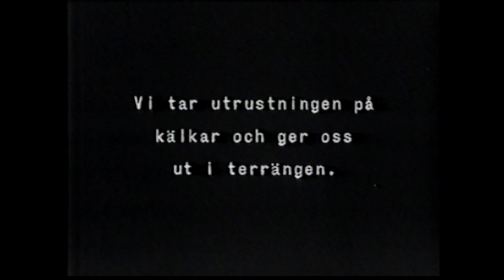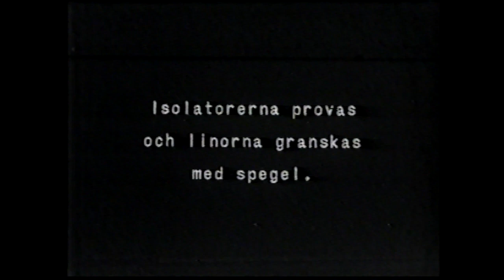Byte av isolatorer under drift (in Swedish)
Vattenfall was first in Europe with ”Work with/under tension” (AMS/AUS). Silent movie from 1955, with added voice over in 1987 by Nils Dahlbäck, writer of “Minnen från linjen”.
1955.